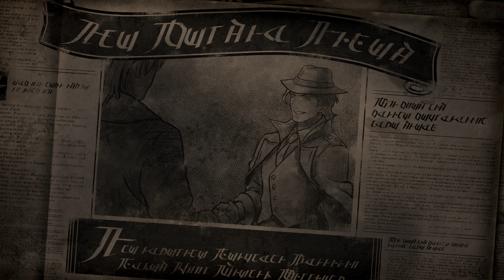Lets Blindly Play Octopath Traveler II: Part 71 - Partitio - Disciplinary Action